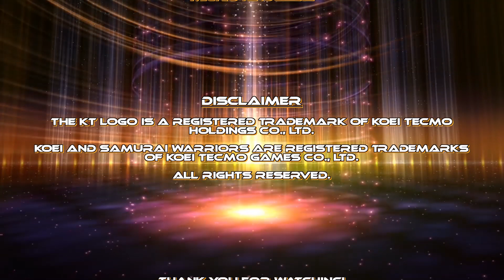AG75 Presents: Samurai Warriors 4-II Part 57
The Samurai Warriors are back for the first time on PlayStation® to commemorate the 10th anniversary of the second Warriors core series, and a new character joins the fray in this alternate sequel.

Own this great capture card
OWN ONE OF THIS GENERATION'S CONSOLES:
- PlayStation® 4 Slim
- PlayStation® 4 Pro
- PlayStation® Vita
- PlayStation® TV
- Nintendo® Switch
- New Nintendo® 3DS
- Microsoft® Xbox® One X
The KT logo is a registered trademark of KOEI Tecmo Holdings Co., Ltd.
SAMURAI WARRIORS are registered trademarks of KOEI Tecmo Games Co., Ltd.